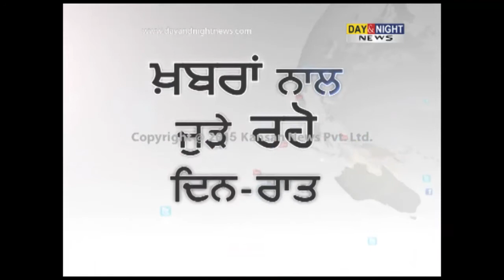Karnal police arrested cattle rustler & illegal mining gang | Haryana